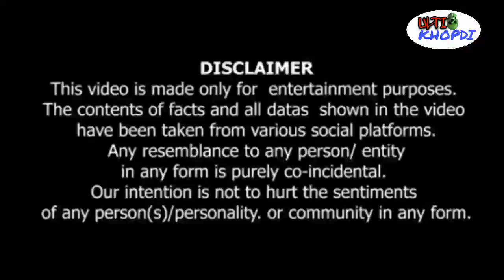Indian Culture Aur Rishto Ko Kaise Bar'baad Kar Raha Hai Bollywood? क्या एक्टर्स को हीरो मानना चाहिए